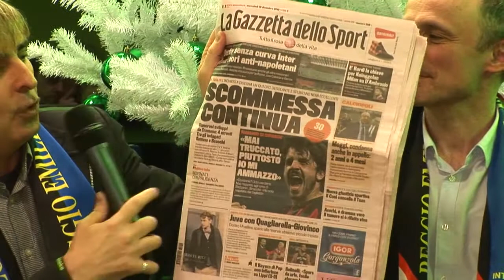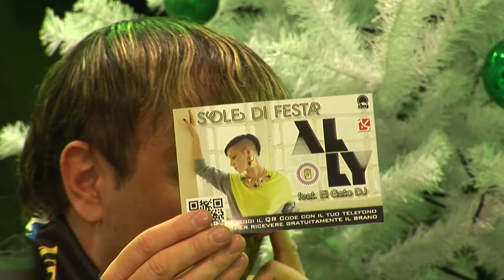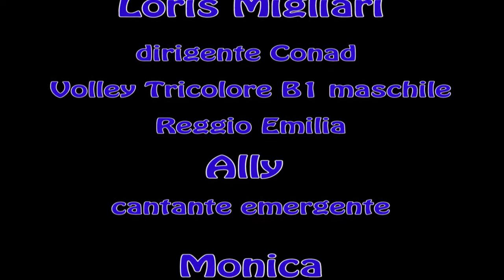C'è solo l'INTER per Reggio Emilia 2° parte 19 12 2013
Carlo Codazzi Presidente Interclub Reggio Emilia                                                  Massimo Bassi giornalista                                                                                  Loris Migliari dirigente Conad Volley Tricolore B1 maschile Reggio Emilia
Ally cantante emergente
Monica velina
riprese e montaggio video
Claudio Beltrami